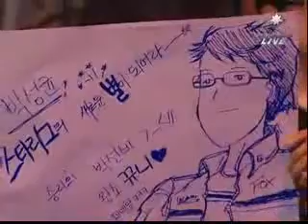July vs Inter.Mind Pt1/2 On Hwarangdo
OSL 2008 Ever
R32 Group D
04/25/08

Set 2
July vs Inter.Mind On Hwarangdo
(Blue Zerg vs Teal Terran)

Playlist OSL 2008 Ever R32 Group D